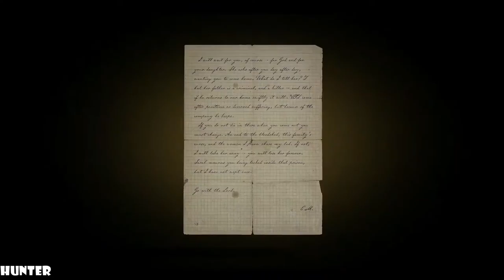MAFIA DEFINITIVE EDITION Walkthrough Gameplay Part 11 MAX OUT PC (1080p60FPS)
PC SPECS:
- cpu: INTEL i9 9900K 4.86ghz
- mainboard: ASUS ROG STRIX Z390-F GAMING
- vga: ASUS RTX 2080 Ti Strix OC 11GB
- ram: KINGSTON PREDATOR DDR4 32GB 3466 MHZ CL15
- ssd: SAMSUNG 970 Evo 1TB M.2 SATA 3400/1500
-hdd : WDD RED 6tb x3
- psu: EVGA 1300WATT
- cpu cooler: CORSAIR H100I V2 HYDRO SERIES
-case: Phanteks Enthoo Evolv atx + RGB LED